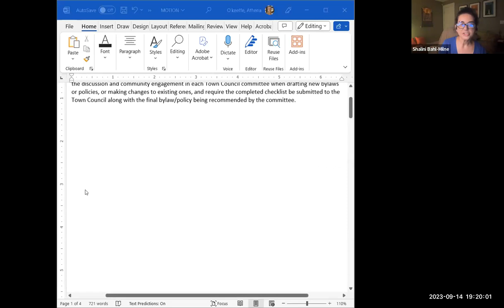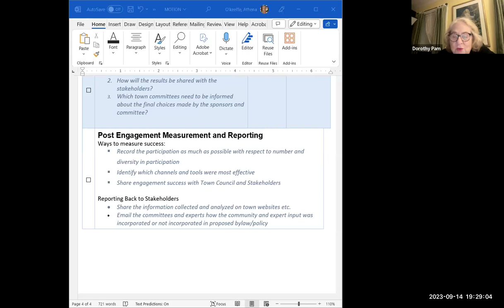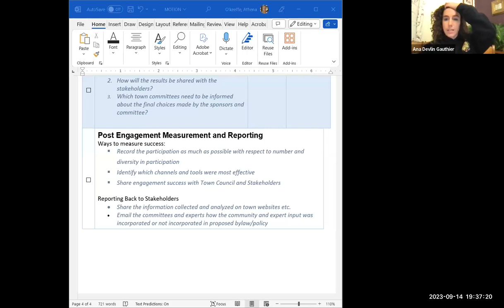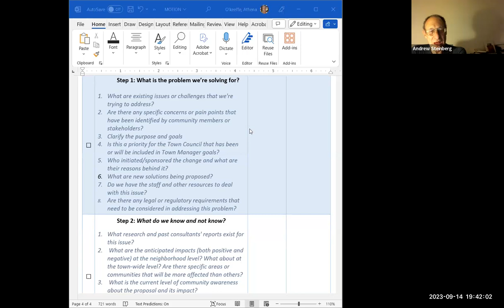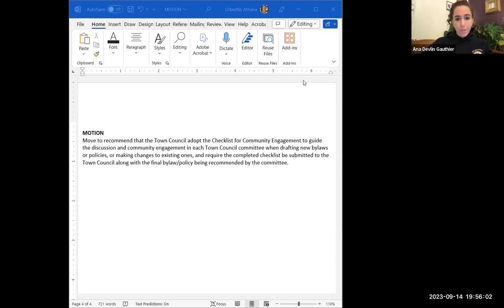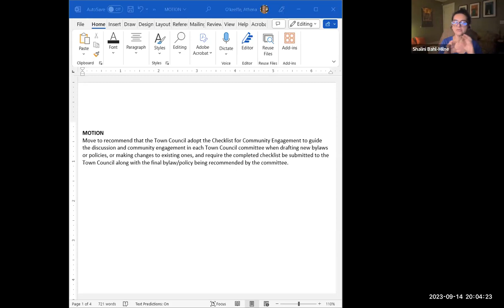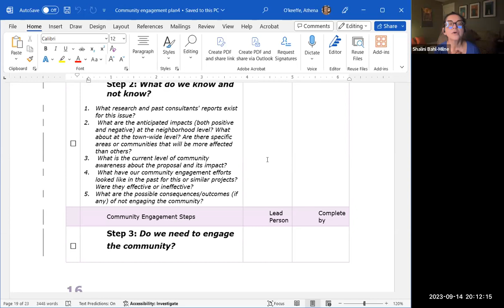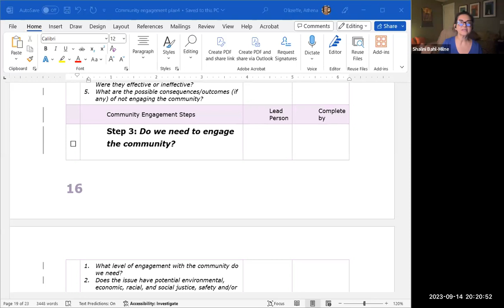Town Services and Outreach Committee Sep 14, 2023